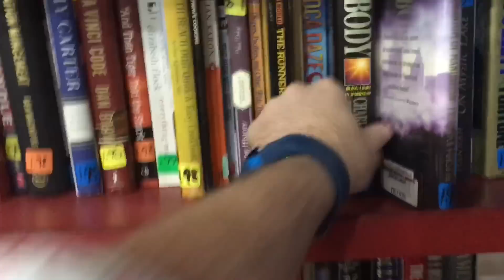FOUND!! ABANDONED YET OPEN CIRCUIT CITY NEAR BIRMINGHAM ALABAMA | EXPLORING LOVELADY THRIFT STORE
Found! Abandoned Yet Opened Circuit City Store Converted into Lovelady Thrift store.

A circuit city that is now a thrift store. Original floors and doors!! Find it near Birmingham Alabama and see it for yourself. Lovelady thrift store is what it has become.

Rakuten - $40 back now!! Use this link and sign up for Rakuten

Check Out The Review Crew On IG @TheReviewCrew

Other Abandoned Videos on The Showstopper Shows

Abandoned Yet Open Circuit City Building Birmingham Alabama Lovelady Thrift store